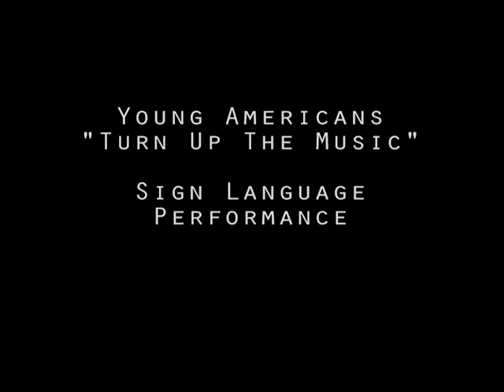Young Americans at Center-Stanton School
The Young Americans coached 120+ kids at Center-Stanton School in Center, ND, Feb. 14-16, and ultimately helped them create this final performance. My daughter is one of the third graders in the blue shirts. I cannot say enough about how wonderful the Young Americans' program is. Yes, keep music in our schools.